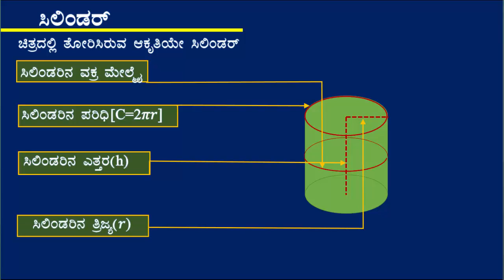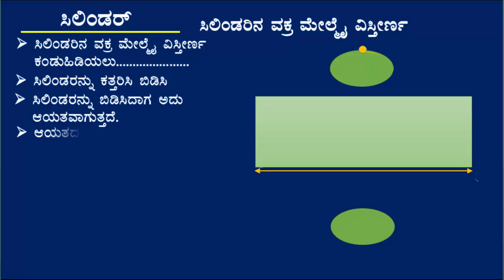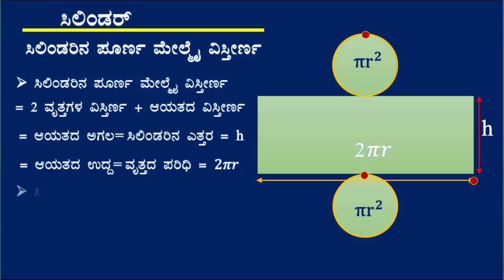Cylinder 01Kannada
This video exlains about cylinder without narration. It may helpful for slow learners